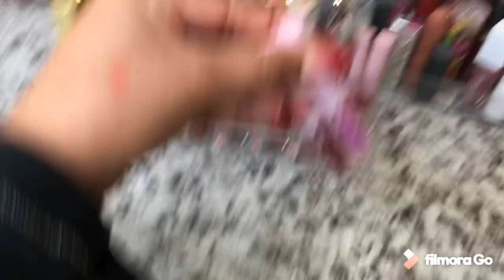Mi colección de labiales 💄